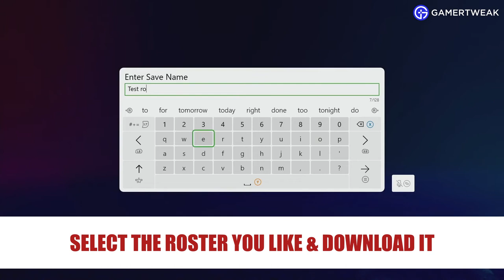How to use Custom roster in MLB The Show 22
How to use Custom roster in MLB 22 The Show

Here's how to update MLB The Show 22's Live Roster and download Custom Rosters created by other players.